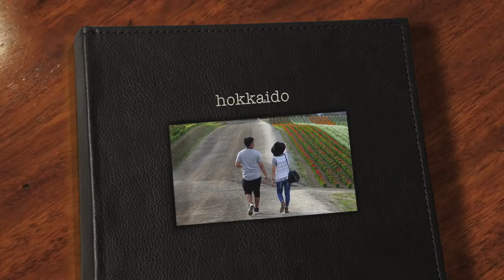BOO+JENNY (HOKKAIDO)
w/ DAVID MALLARI
July 9-16, 2016
Song: Bombay Bicycle Club - Home By Now
Pictures: Fujifilm XA2 & GoPro Hero4 Silver